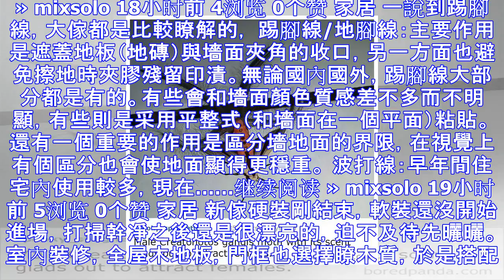網友們分享自己碰到的匪夷所思的東東，看完漲姿勢瞭……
話說在生活中，我們經常會遇到很多難以解釋的自然現象，這個時候，很多人會選擇在網上尋求答案， 有人提問，就會有人解答，不管問題有多刁鉆，網上最不缺的就是人才… boredpanda最近總結瞭一波網友們之...